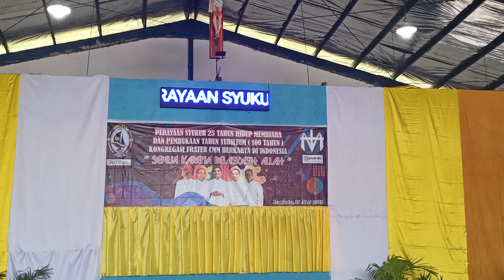SELAMAT PESTA PERAK MEMBIARA FRATER CMM - Lagu-Kado dari Keluarga Besar SMATER Kepada Yubilaris.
Kongregasi Frater CMM Merayakan Pesta Perak Kelima Frater Sekaligus Pembukaan Yubileum 100 Tahun Frater CMM Hadir dan Berkarya di Indonesia secara bersama di Aula Fraternitas SMAS Frater Don Bosco Lewoleba, 21 Mei 2022.

Di antara kelima Frater Yubilaris adalah Fr. Paulus Paji Keban, CMM, salah seorang guru Bimbingan Konseling di SMAS Frater Don Bosco Lewoleba. Keempat Frater lain yang turut merayakan pesta perak adalah Fr. Frans Kilat, CMM, Fr. Januarius Juma, CMM, Fr. Mathias Hamsudin, CMM dan Fr. David Jeda, CMM.

Inilah Persembahan Lagu Para Guru dan Pegawai pada perayaan pesta tersebut.
Selamat dan Bahagia pada pesta peraknya para Frater.